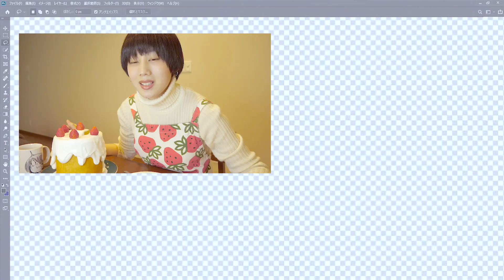無印の特大バウムでアニメみたいなケーキ作ってみた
こんばんは、まゆワッサンです。
本日はバレンタイン！ということで、、、無印良品さんの特大バウムを使って、ケーキを作りました！

可愛い、アニメに出てくるようなケーキが出来上がったよ！！

（まゆワッサンのグッズを手に入れよう！）

（よろしければ英語の字幕を入れていただけないでしょうか…？）